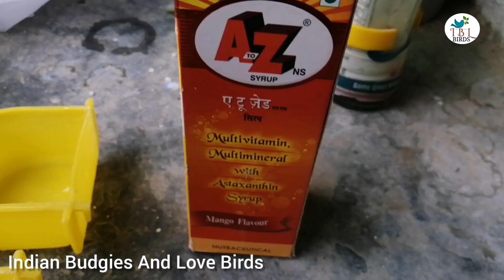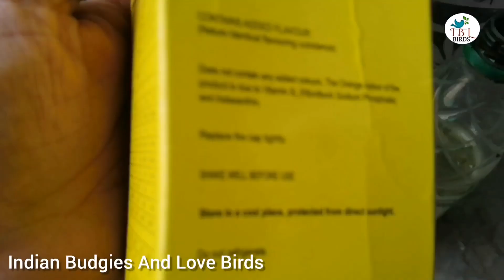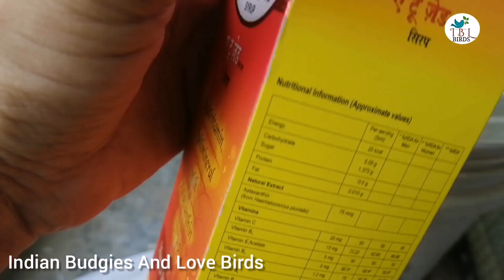Breeding Se Pehle Aur Breeding Time Par Multivitamin Ka Course Karane Ka Sahi Tarika Kya Hota Hai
Breeding Season Se Pehle Aur Breeding Time Par Multivitamin Ka Course Karane Ka Sahi Tarika Kya Hota Hai | budgies ko vitamin kaise dete hain,
vimeral kabutar ko kaise de, vimeral for murgi, vimeral for goat

multivitamin syrup for birds in india

multi-vitamin for birds

liquid bird vitamins

essential vet vitamins for birds

best multi-vitamin for birds

best vitamins for breeding birds

prime vitamin supplement for birds

bird multivitamin drops